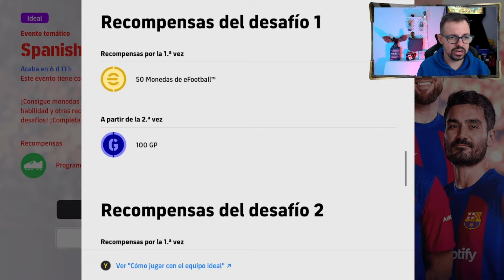❗Novedades eFootball 2024 12/02/2024 ❗Lautaro Big Time De Vrij Calhanoglu | ❗Asllani | No Coops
Horario Directos:
🕙 22h España 🇪🇸

00:00 Intro
00:35 Eventos
01:48 QUITAN COOPERATIVO
02:22 BIG TIME INTER
04:28 Caja Epicos Liga Española
05:58 5 Tiros GPS
06:10 Asllani PREVIEW
07:55 Ending